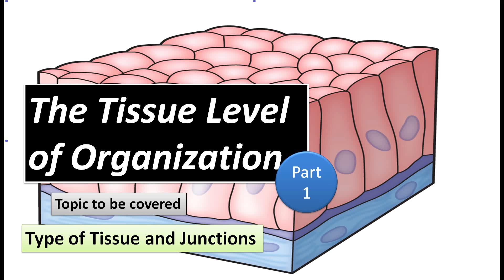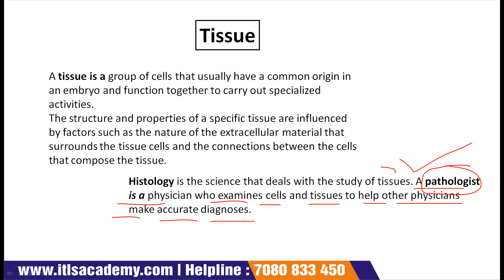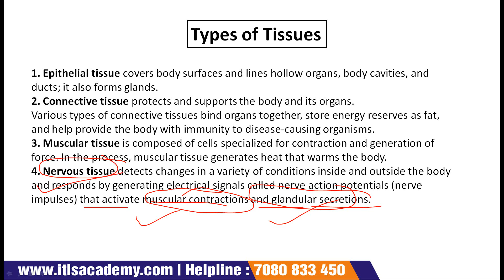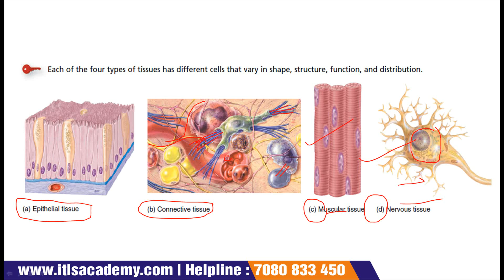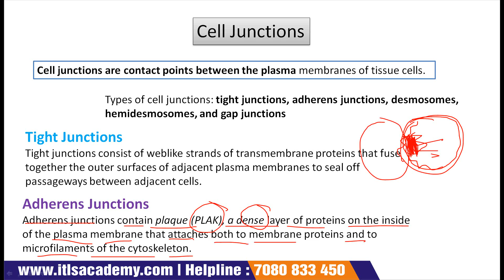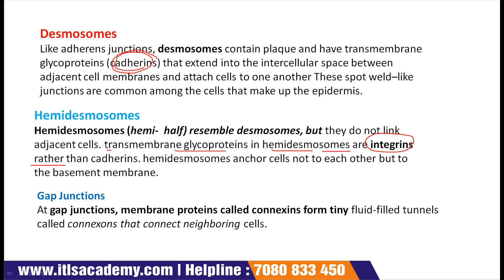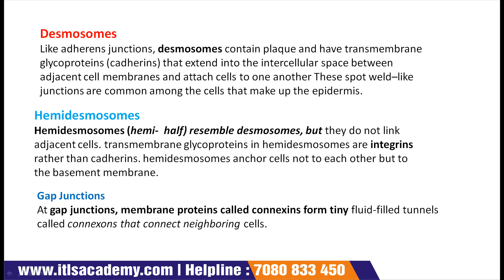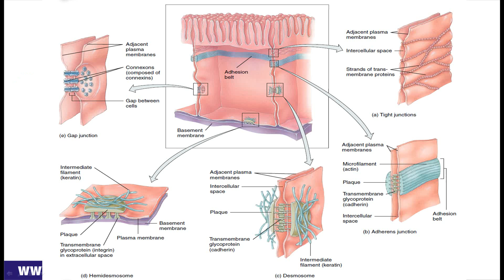Lecture 14: The Tissue Level of Organization Part 1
To join ITLS ACADEMY COURSES